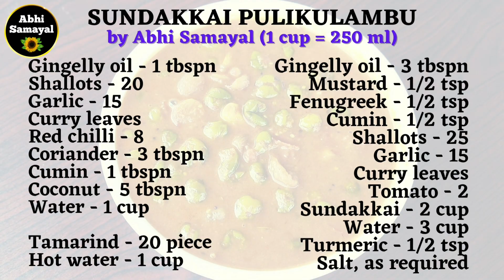📍#79 கசப்பு தெரியாத சுண்டக்காய் புளிக்குழம்பு செய்வது எப்படி😋 Sundakkai Pulikulambu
🍅Ingredients list is at the end of every long video. You can screenshot it after watching it.